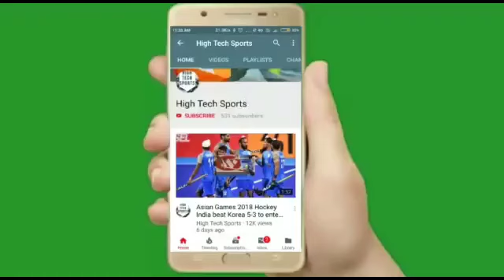FIH Hockey World Cup 2023 - Australia vs Spain Hockey Match Highlights 2023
FIH Hockey World Cup 2023 australia vs spain highlights 2023